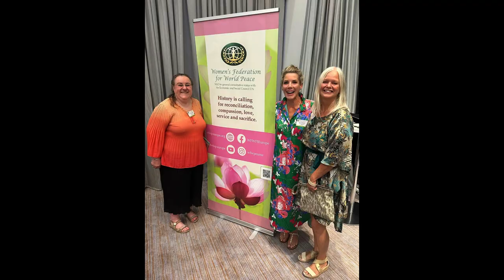2023 with Lilly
Saying goodbye to the family home in Holt Street, sharing meetings and events in Vienna, Austria, Seebenstein, Roggendorf and Cyprus throughout the year. Grateful for family, colleagues and friends, in person and on-line. Goodbye Katherine.